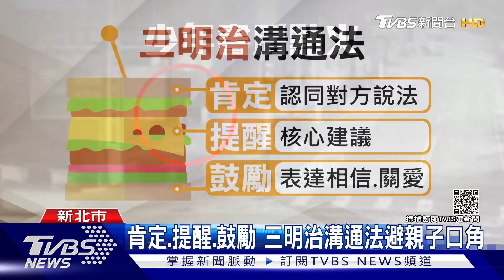失火了!父凌晨聞怪味呼喊快逃 大門竟遭「插鑰匙」反鎖｜TVBS新聞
此新聞報導之偵辦進度與資訊，任何人在依法被判決有罪確定前，均應推定為無罪
持續追蹤這起火警，事發當下父親最先聞到怪味道，叫醒家人想逃出去，卻發現大門打不開，原來這名16歲少年離家前，還插了一把鑰匙，在大門外的鑰匙孔，導致無法從裡頭開門，事後他坦承犯案，表示不想見到父母，送往少年法庭審理，後續可能交由社會局安置，或院方裁定收容。